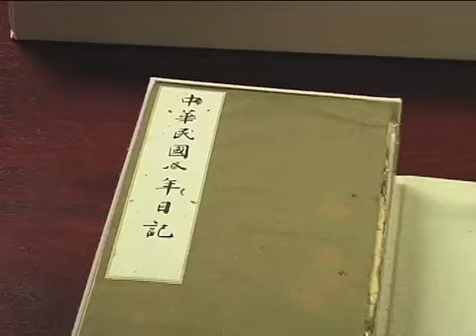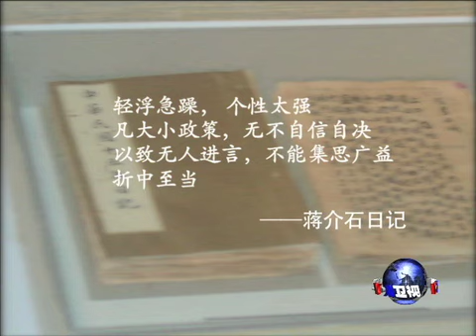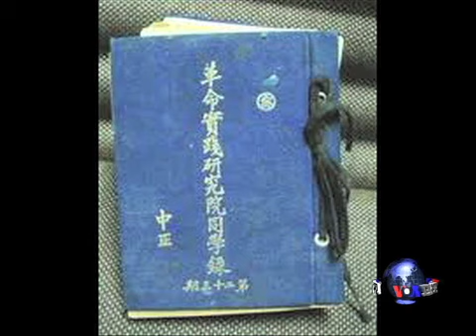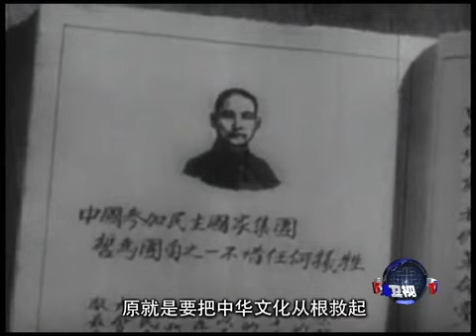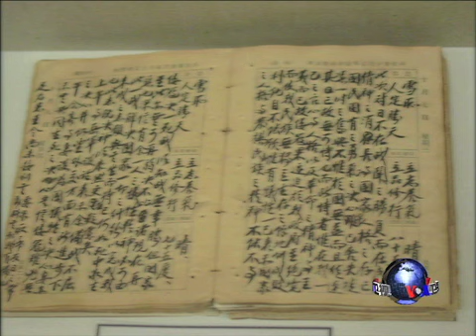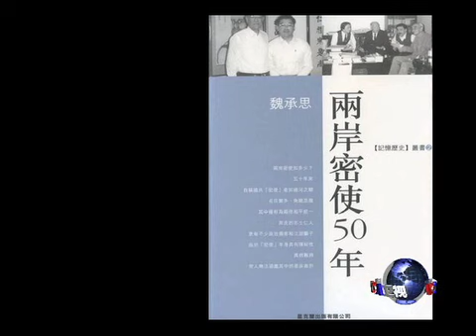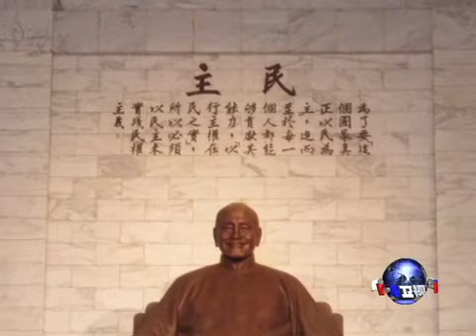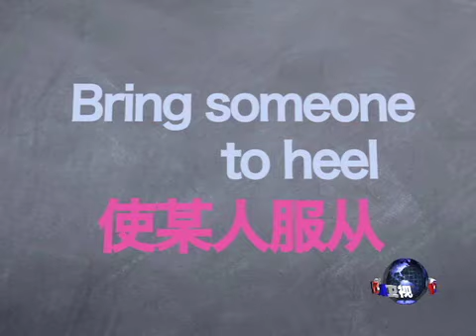VOA卫视(2012年9月16日 第一小时节目)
今天第一个小时节目的主要栏目:重要新闻: 反日大游行进入第二天 广州深圳一度混乱; 美国从苏丹和突尼斯撤出非必需外交人员; 美国当局盘问据称制作反穆斯林影片的
人; 巴基斯坦客车被炸14人遇难; 索马里新总统星期天就职后强调恢复治安; 揭秘时刻: 日记中的蒋介石—宋庆龄和傅作义的反毛隐秘（完整版）. 脸书: